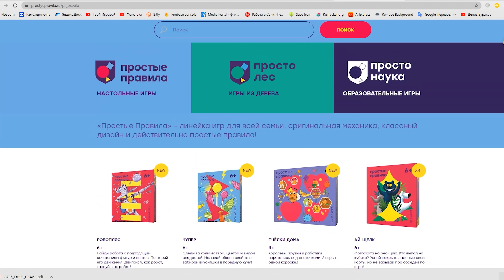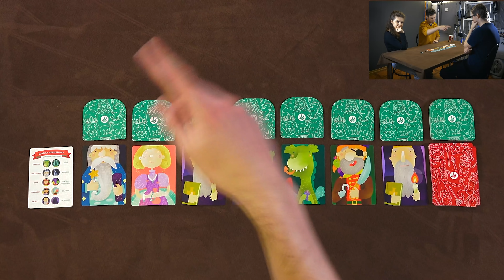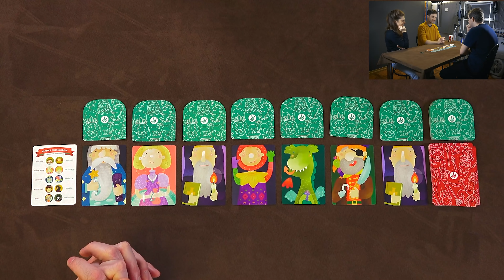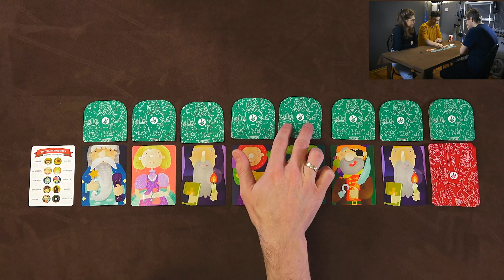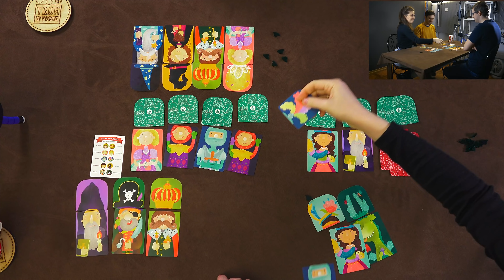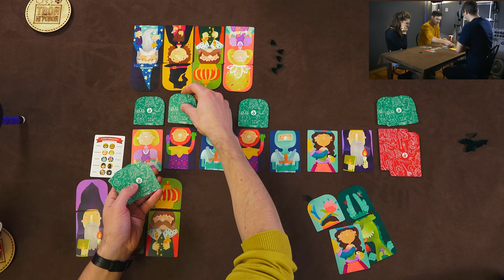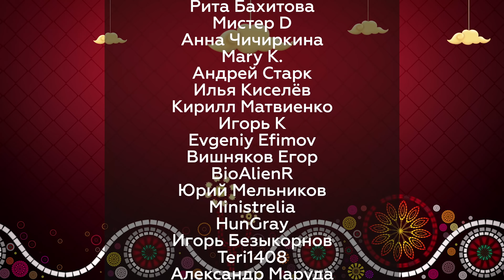ШАПКА-НЕВИДИМКА: настольная игра про забывчивых сказочных персонажей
Играем в настольную игру «ШАПКА-НЕВИДИМКА»
(от 2 до 4 игроков, от 6 лет, 20 минут)

В сказочном королевстве настоящий переполох ночью кто-то поменял все головные уборы у гостей замка. Смешно, конечно, смотрятся рога Дракона на голове Волшебника, но нам нужно всё исправить. Каждому игроку предстоит быстрее других вернуть шапки на головы своим хозяевам, незаметно их переставляя и в то же время запутывая соперников. В свой ход вы можете посмотреть 1 шапку, либо поменять 2 шапки местами, либо открыть правильную, по вашему мнению, пару «герой шапка». Ну, а тот, кто ошибается, получает штрафную фишку и остается ждать очередного хода, чтобы получить в помощь ту самую заветную шапку-невидимку